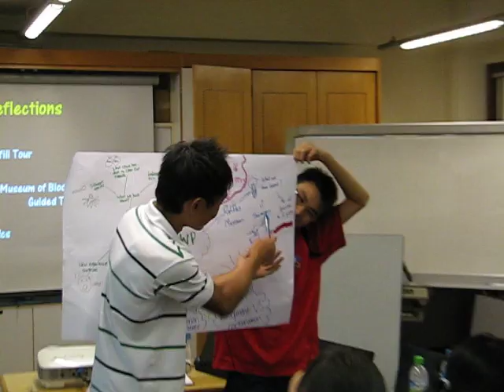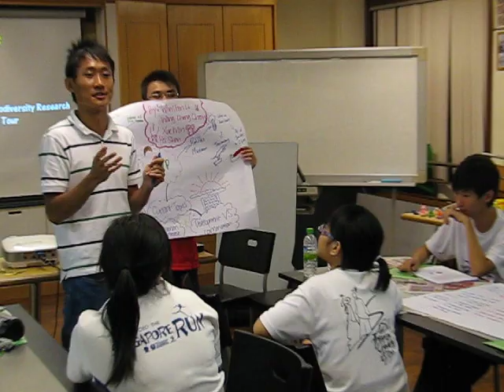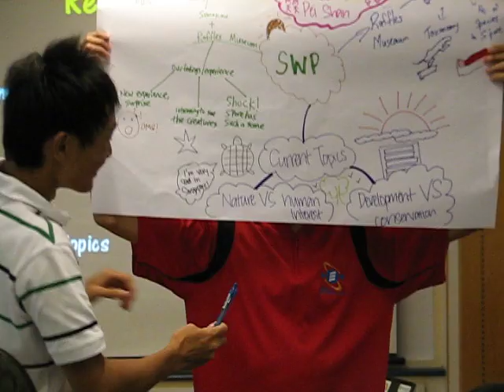Scout of the World Discovery Part 1.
Scout of the World Award